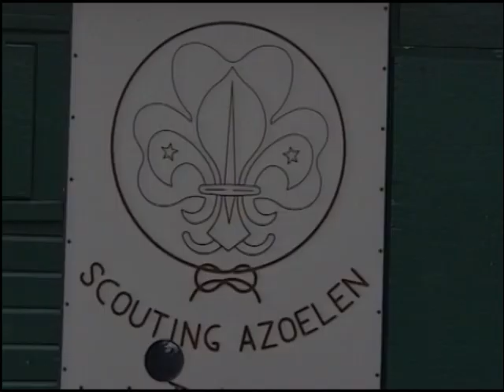Scouting Azoelen beëdiging Verkenners 1995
Beëdiging Verkenners van Scouting Azoelen (Vroomshoop-Den Ham)1995